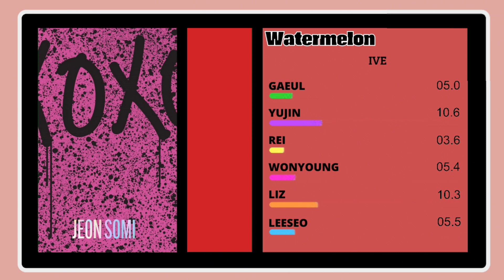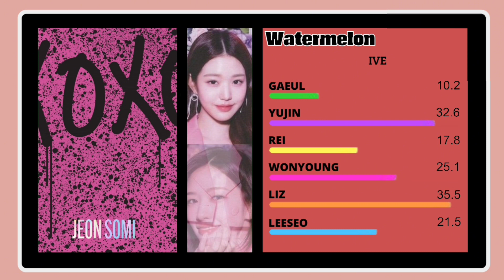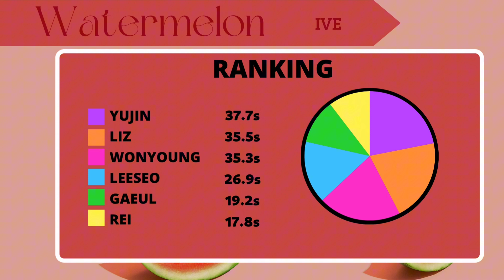(How would) IVE singing (Watermelon) By SOMI line distribution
》Artist: JEON SOMI
》Channel: THEBLACKLABEL

●} Leave suggestions you want to see in the comments and let us know if you liked the video!

●}Share with friends and follow the social network below.